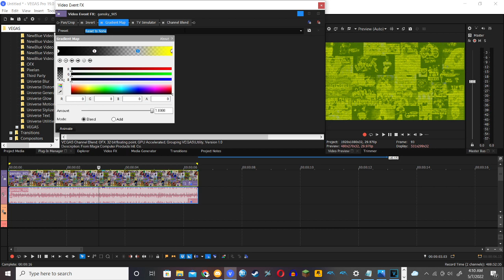How to make Yellow Ruined